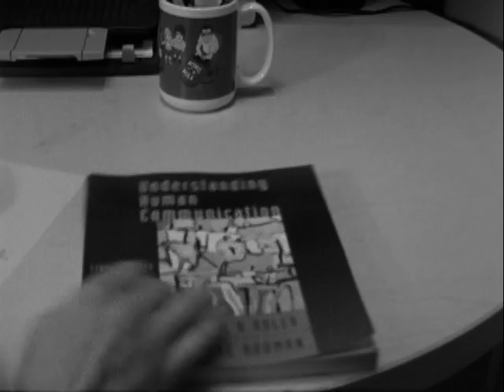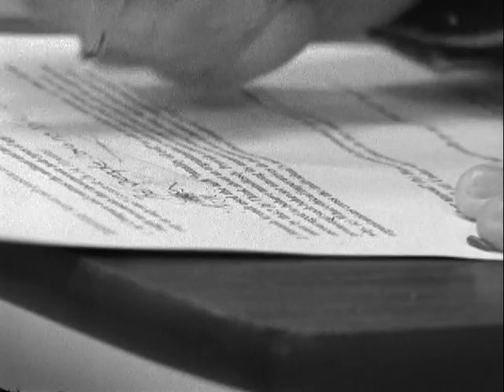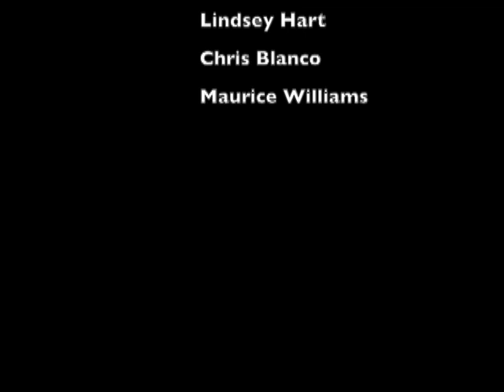Cheat Sheet FINAL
This is a class project. I only edited the footage. I did not shoot any of the footage.